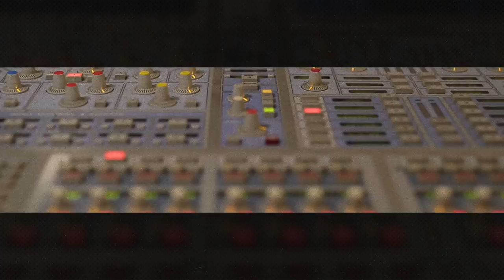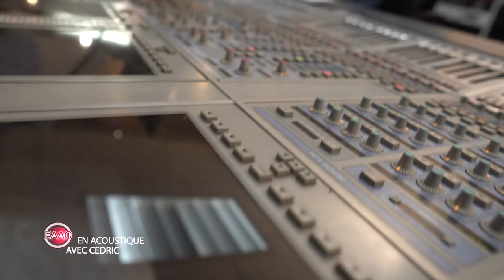En acoustique avec Cédric- Keyon Harrold (Etherial Souls)